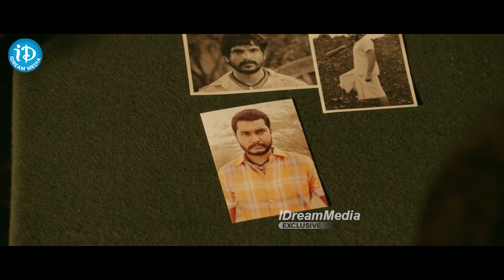Ranarangam 2017 Back to Back Movie Scene || Kishore || Yagna Shetty || Saran K Advaithan || iDream